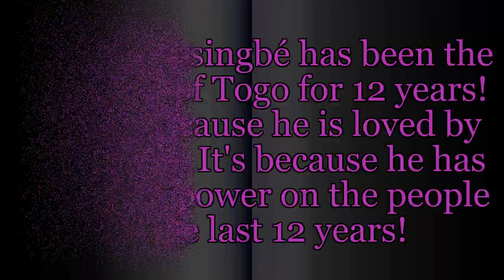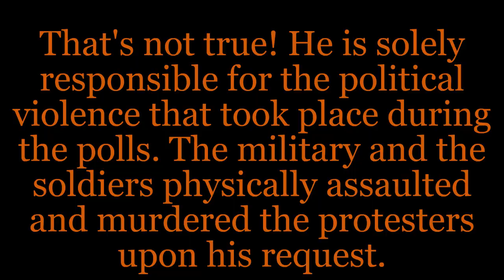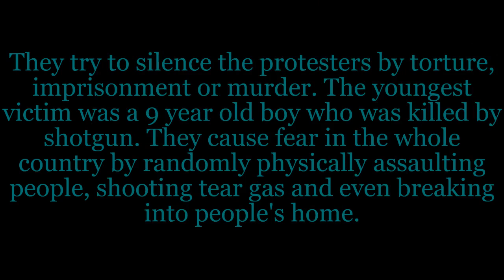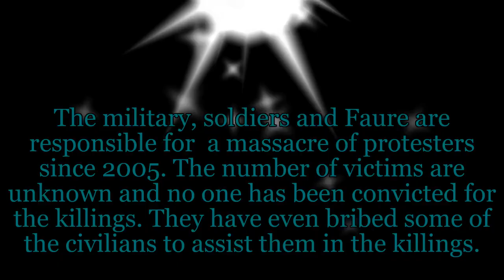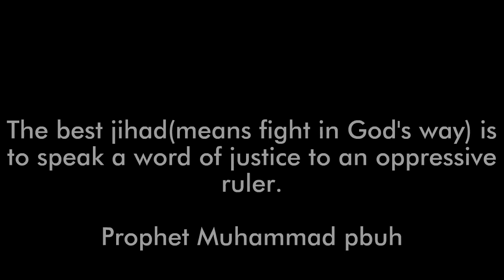Corruption of the President of Togo, Faure Gnassingbé. Part 2 of 2